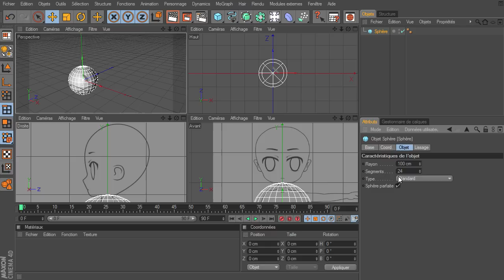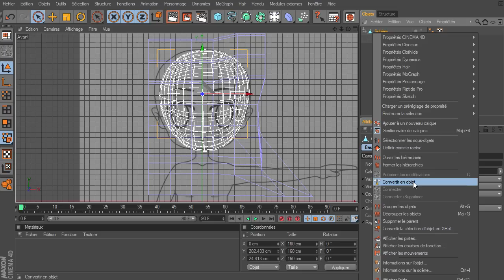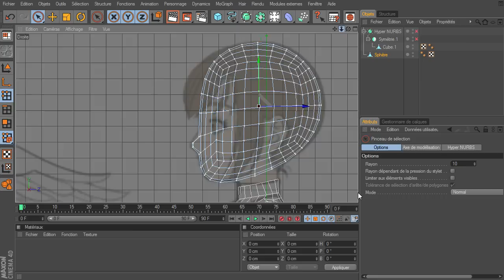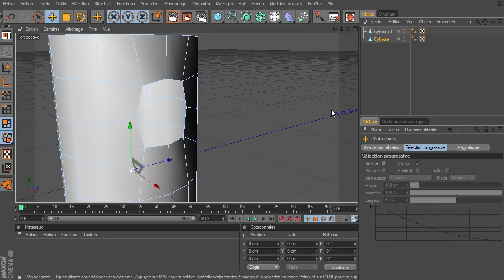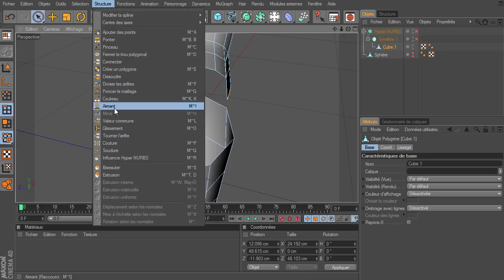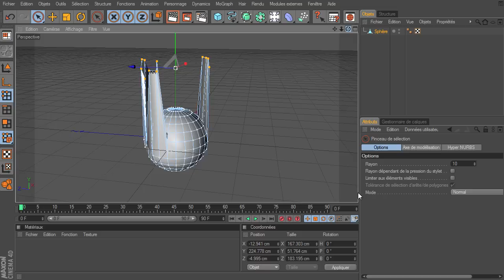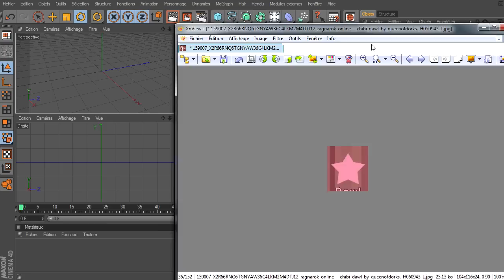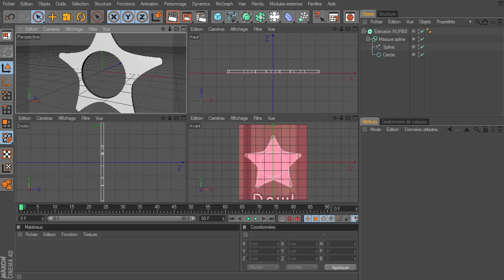Mini tuto : réponses à quelques questions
Quelques réponses à des questions
de questions/réponse par écrit sont aussi sur le blog ^_^